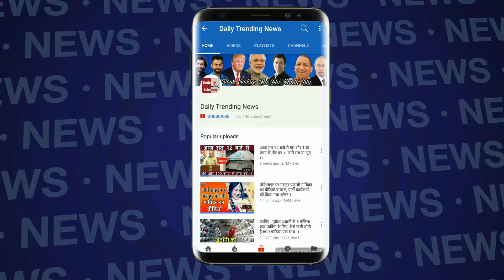Bigg Boss 13 : BB 13 New Torture Gobar And Keechad Task | Watch Video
Bigg Boss 13 Episode 4 | Bigg Boss 13 Day 4 | Bigg Boss 13 2 October 2019 Full Episode | Bigg Boss 13 Siddharth Shukla | Day 4 | 2 Obctober 19 | Siddharth Shukla And Paras Chhabra Fight During Bigg Boss 13 House

EDITOR ►